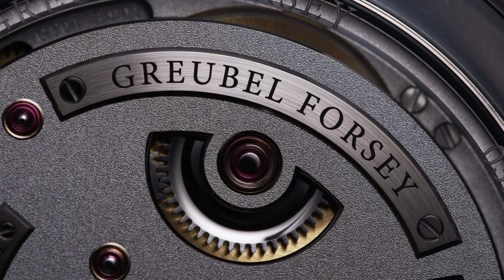Greubel Forsey Double Balancier Sapphire | aBlogtoWatch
Greubel Forsey Double Balancier Sapphire

Greubel Forsey launches the Double Balancier Sapphire exclusively for the North American market.  Retailing for $695,000, this timepiece was inspired by the phenomena of transparency and light.  Steven Rostovsky, North American distributor for Greubel Forsey, worked in conjunction with the factory on the design of this exclusive 11-piece edition.